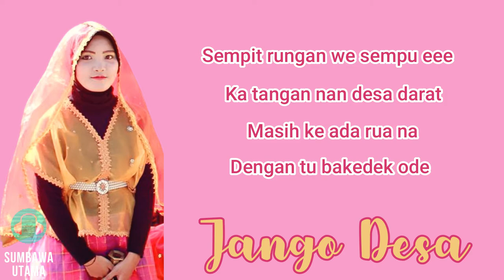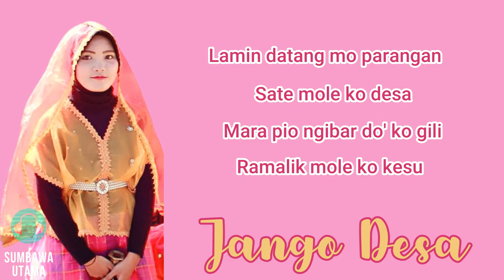Lagu Sumbawa Jango Desa Abdul Kadir Mustaram